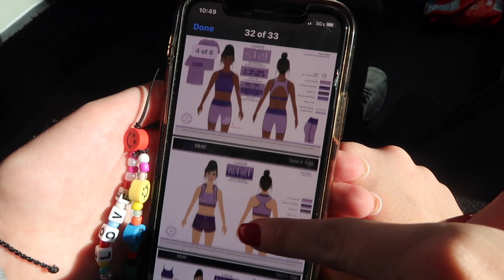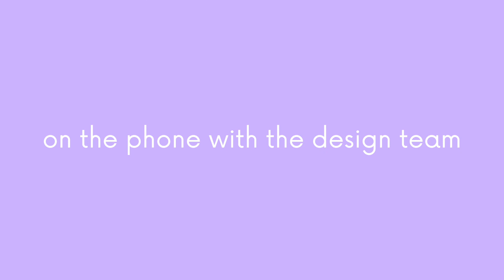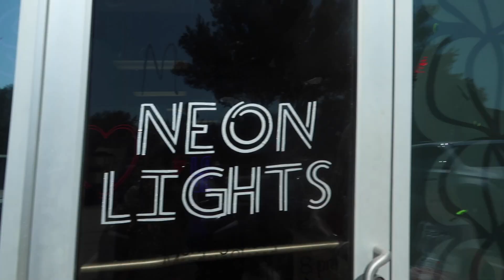the process of designing a clothing line!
I can’t believe I have my own line with Rebel!!! eeekkkk I’m so excited! I can’t wait to see y’all rocking the Makayla Noble line! I love y'all xoxo see ya next video!